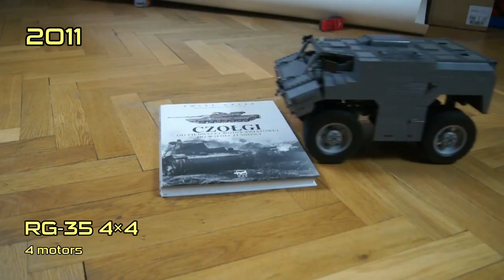2007-2017: 10 years of custom LEGO models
What was the first model you saw?